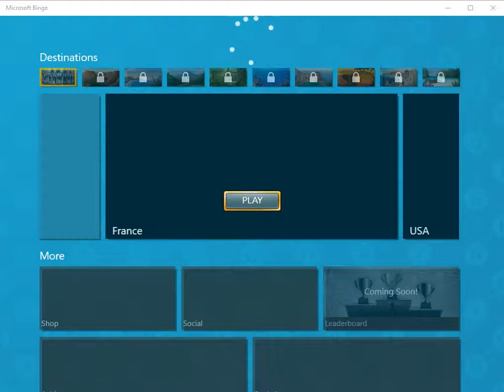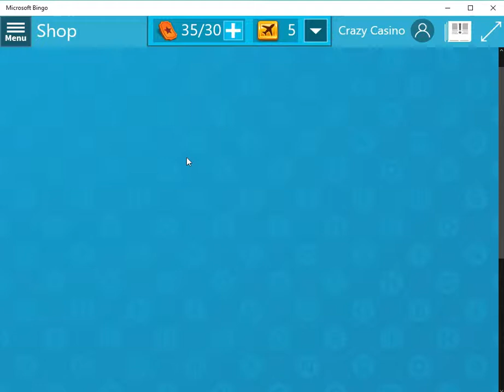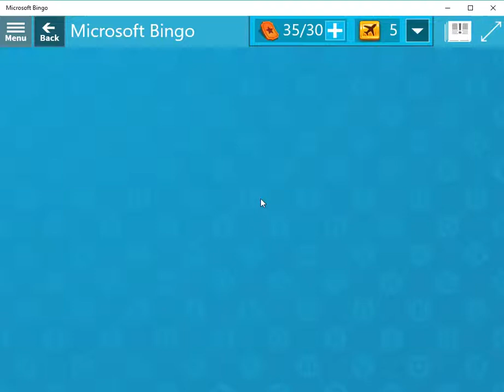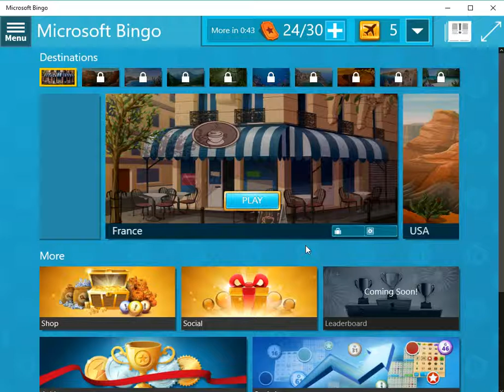Microsoft Bingo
Ako sa použiť tikety binga.